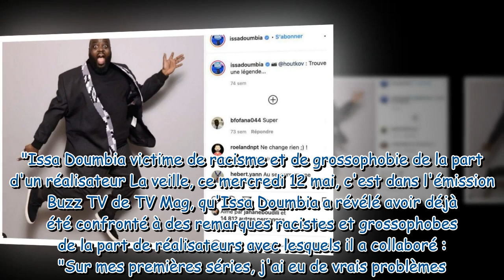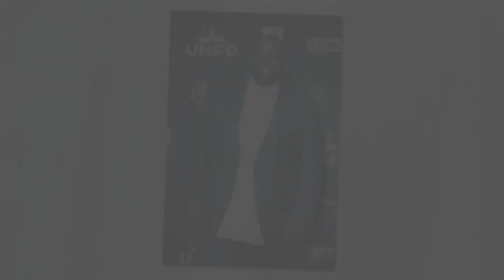Issa Doumbia victime de racisme et de grossophobie : il balance sur les comportements médisants à se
Issa Doumbia victime de racisme et de grossophobie : il balance sur les comportements médisants à ses débuts